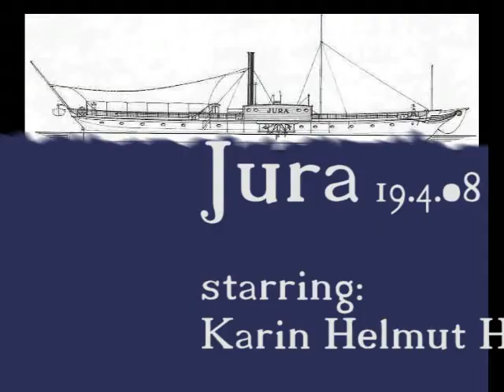Short Visit at The Jura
Scuba dive at the Jura wreck
in the Swabian Sea
near Kreuzlingen, april 19th 2008.